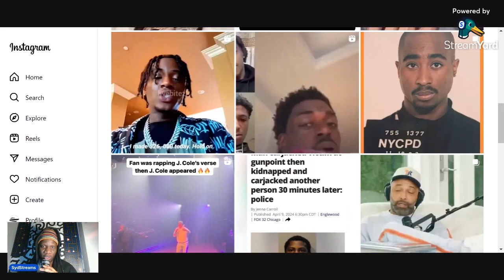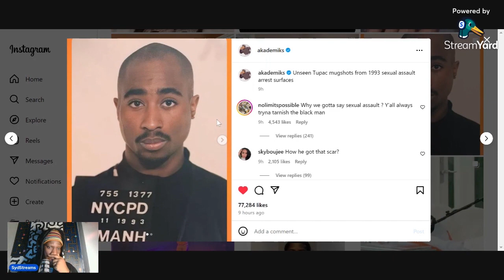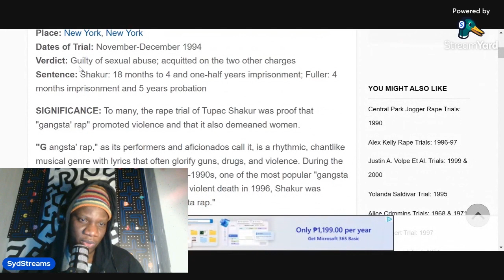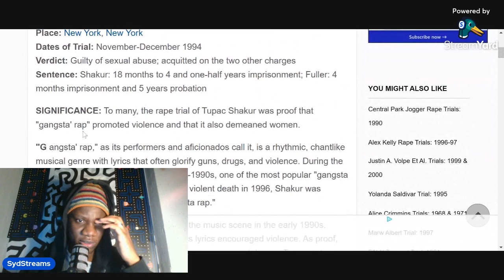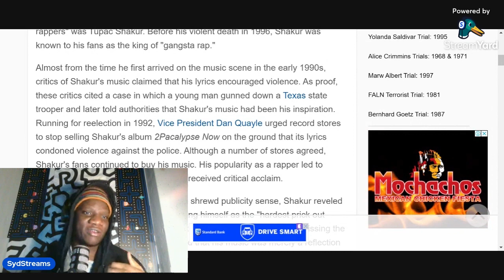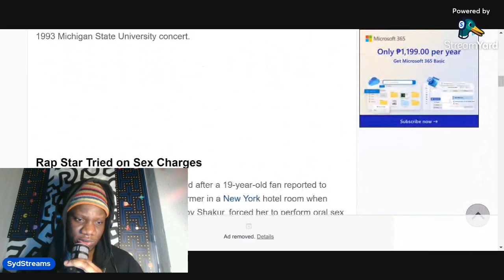Never Seen Before Mugshots of Tupac Shakur Surface !